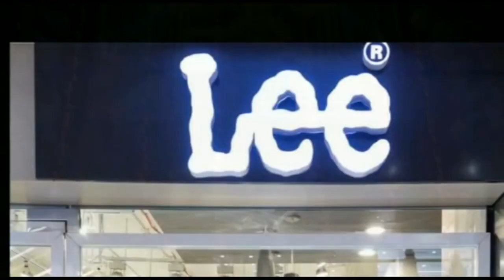मुख्य़मंत्री ने साफ कर दिया कि शराबबंदी कानून से एक कदम पीछे हटने वाले नहीं।